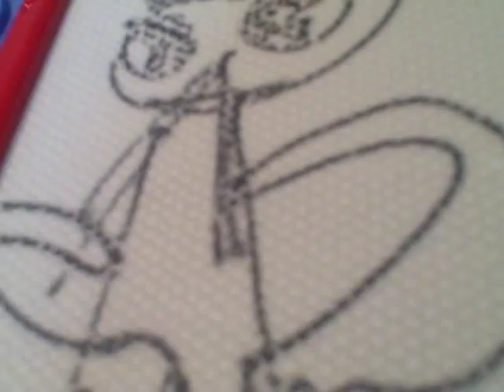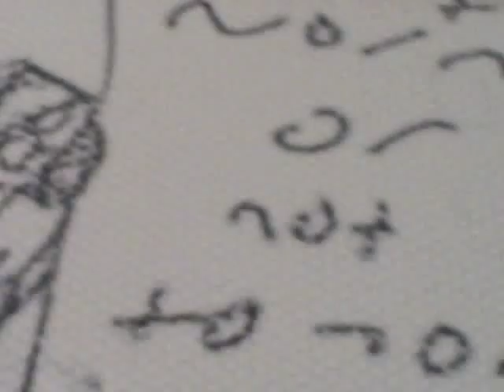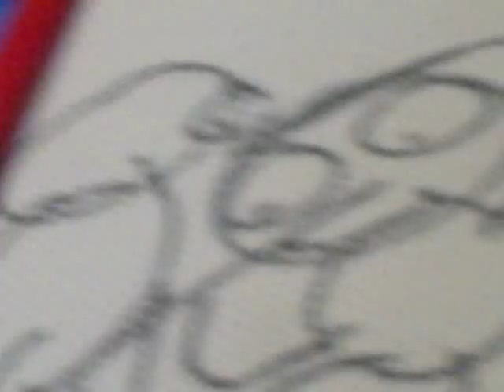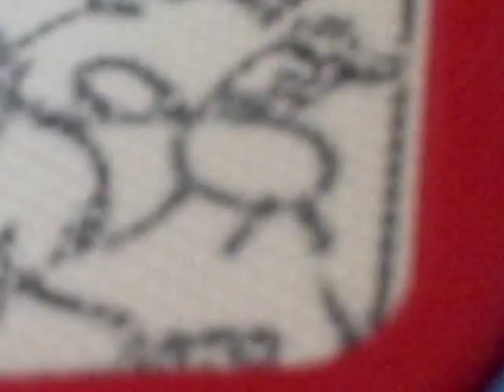Greeny Phatom Classics: To Normal Or Not To Normal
PLOT: Inspector Cat has an outburst against Santed Sailor because he was himself an insult sailor. Dr. Beanson begins in this episode and has an outburst against Santed Sailor too. Doctor takes down Santed Sailor because he was too normal or not to normal. An angry mob defeat Santed Sailor themselves. They think he's up to nothing good. Little Guy pulls his hair out and make him defeated. Little Guy pulls his nose out and make him transform. Santed Sailor turns into a werewolf by himself. He gets revenge on every angry mob. The werewolf howls and stands nearby loudly.